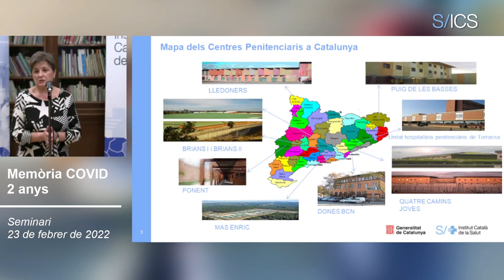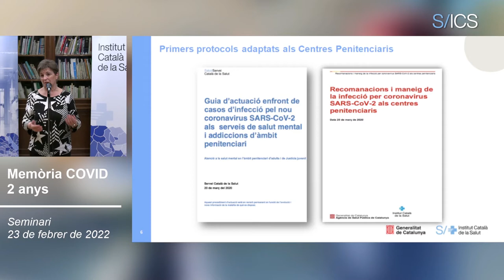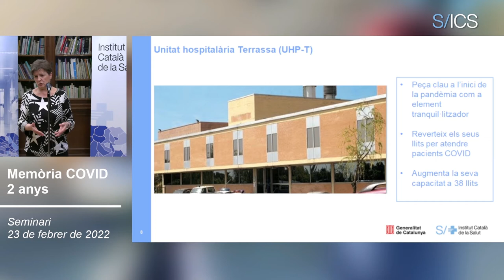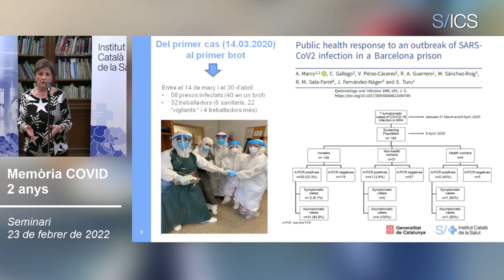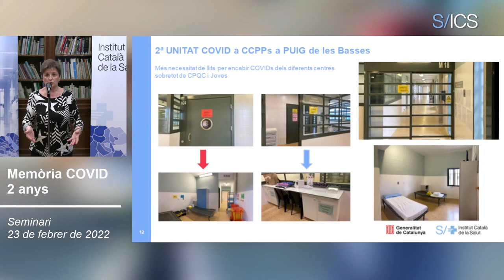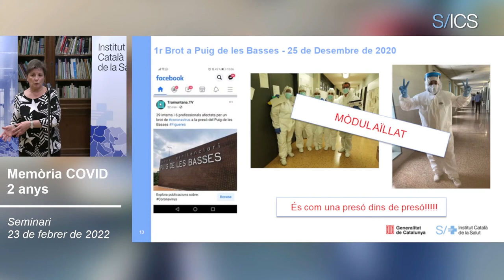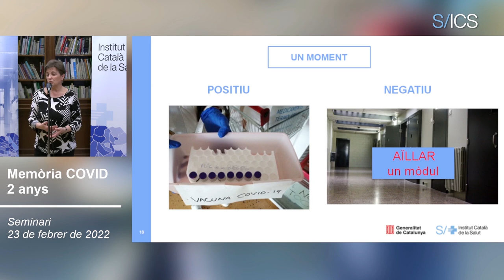"Els interns no entenien per què havien d'estar tancats 10, 14 dies sense poder sortir"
En aquesta segona sessió, hem entrat en primícia en un entorn excepcional: la presó. Sembla que, tot i els controls de seguretat i mesures, la COVID-19 també va aconseguir filtrar-se i entrar. La Conxita Solé, metgessa de família de l'Equip d'Atenció Primària Penitenciari Figueres, ho recorda perfectament. La presó va quedar totalment aïllada de l'exterior i, per això, vam haver de fer molta feina per informar els interns de què estava passant. "Els interns no entenien per què havien d'estar tancats 10, 14 dies sense poder sortir (...), només se'ls permetia una trucada. Això és un fet excepcional, ja que el mòbil està totalment prohibit a les presons. Ens deien que, per a ells, era estar en una presó dins d'una presó".